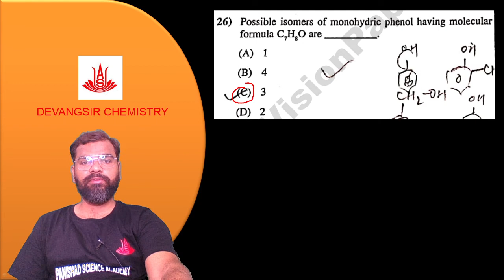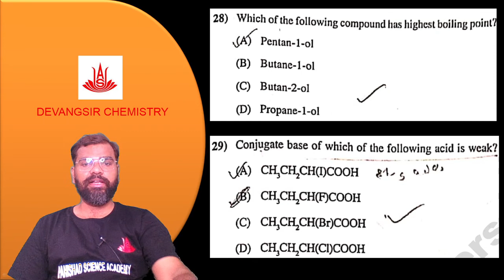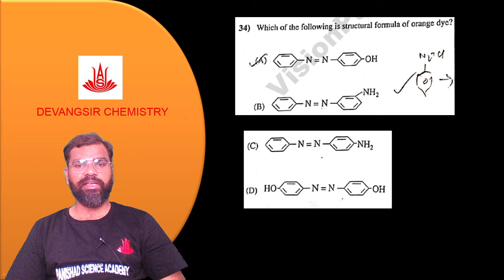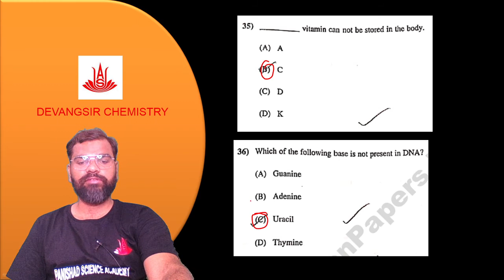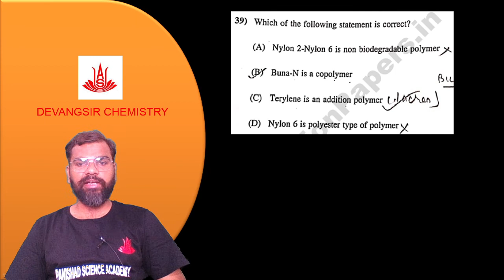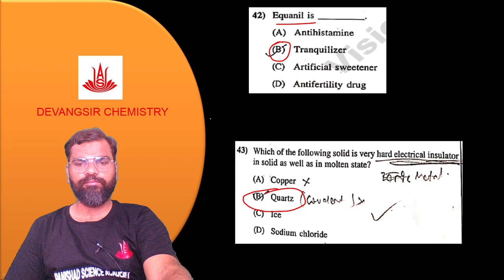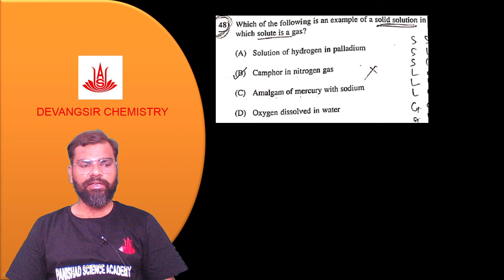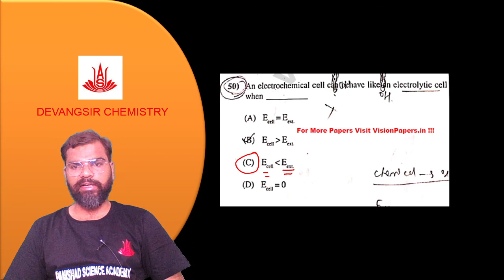Last 50 Days Strategy For 12th Guj Board Video12 | Class 12 Board Exam 2021 | Devangsir chemistry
Hi! I’m Devang Prajapati Sir. In this video, you will find the session on Last 50 Days Strategy For 12th Gujarat Boards |  how to prepare for class 12 chemistry board exam  | how to prepare for chemistry class 12- 2021 |